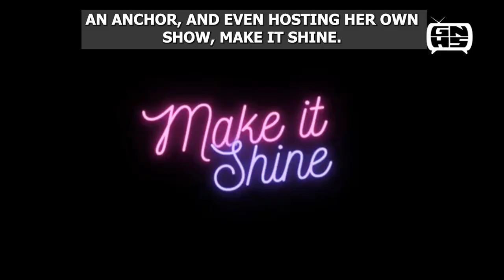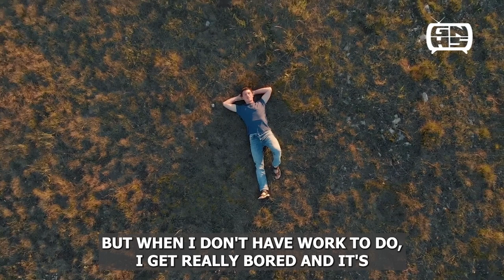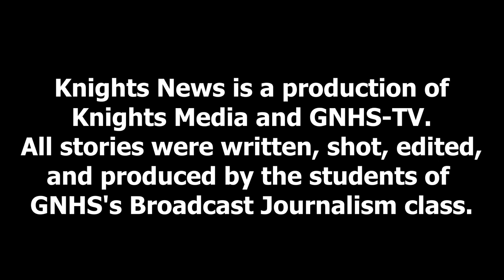Knights News: November 4, 2022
In this episode of Knights News, the GNHS-TV Reporters cover a Snowball field trip, a broadcast alum in college, a Hub brain break, and some Knights Fit Checks.